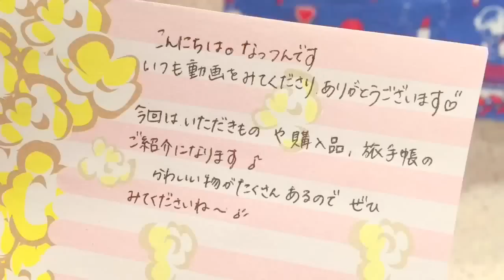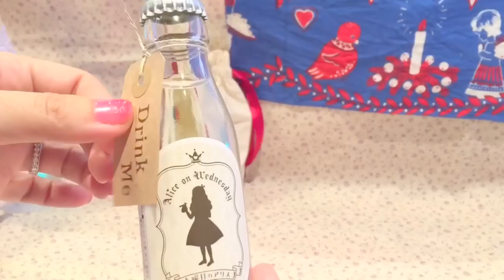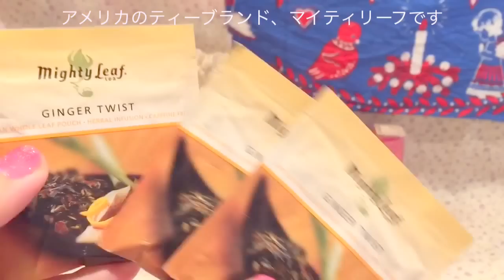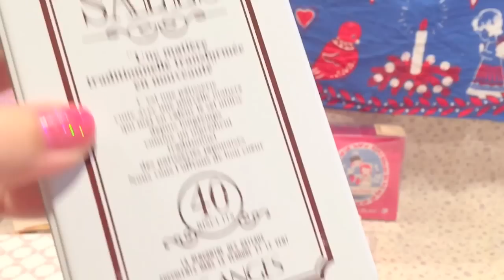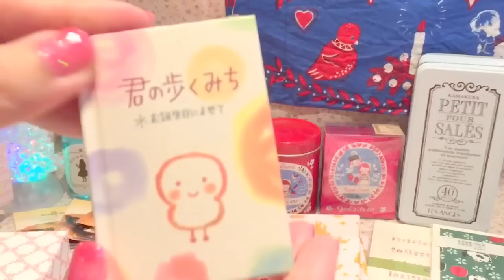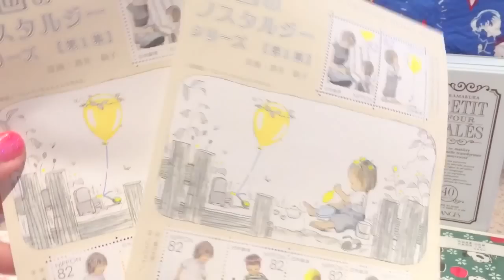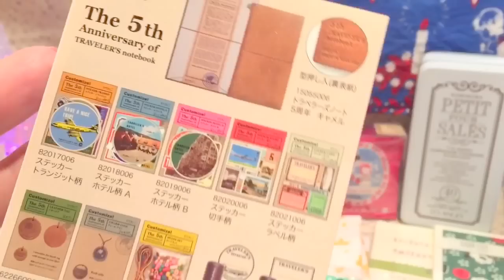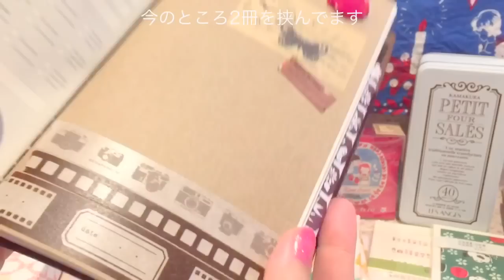*いただき物紹介*Haul*トラベラーズノート開封♡*【音フェチ】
今回は、リア友からいただいた贈り物と、購入品のご紹介です♪
♯水曜日のアリス#レ・ザンジュ#カレルチャペック#アフタヌーンティー#フライングタイガー#旅手帳
♡念願のトラベラーズノートを開封しました(*^^*)

no.126